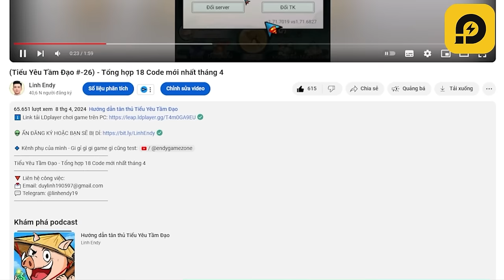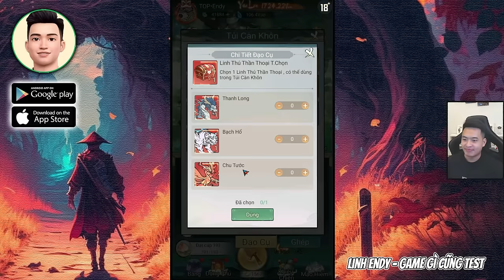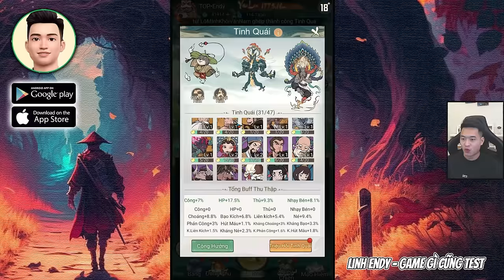Tóm tắt ngày 9 hên nhất Server!! - Tiểu Yêu Tầm Đạo